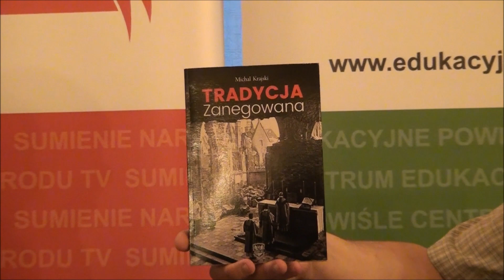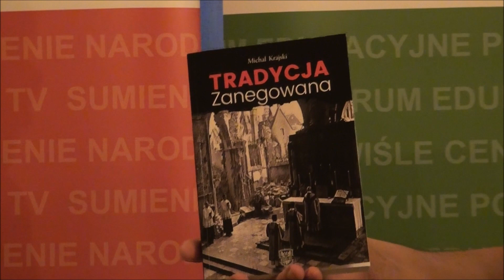Tradycja w Kościele Katolickim. "Tradycja zanegowana" Michał Krajski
Rozmawia Rafał Mossakowski.